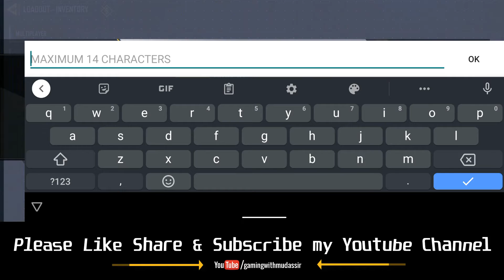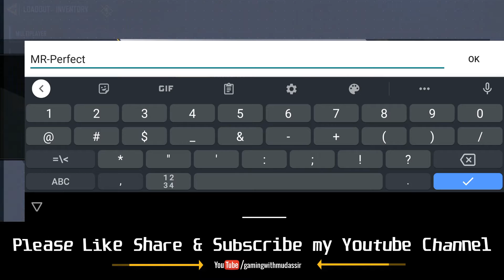How To Change Call Of Duty Mobile Account Name